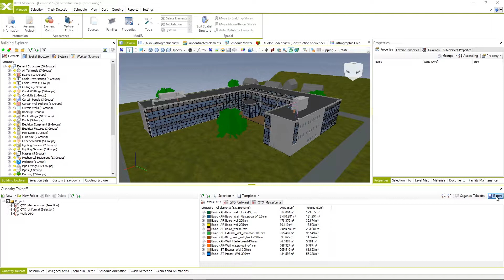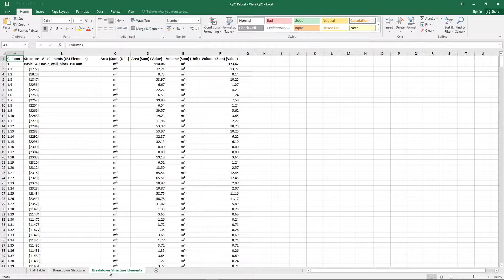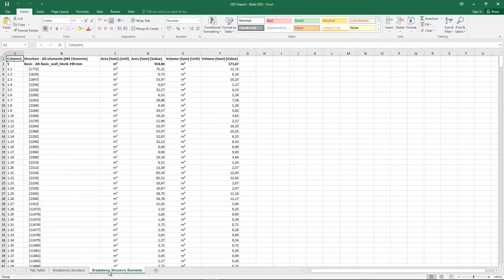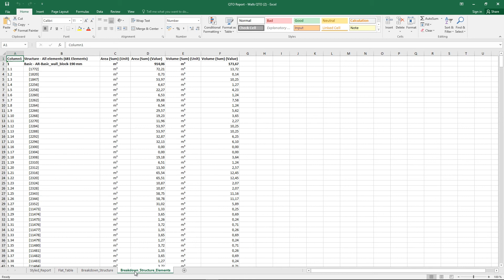5.4 Export QTO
Objectives
• Exporting Quantity Takeoffs
• Quantity Takeoff Exporting Settings
• Report Styles
• Exported Quantity Takeoff

Let’s Connect!